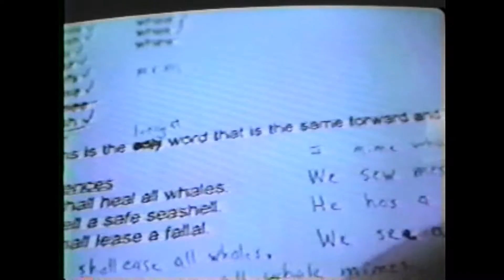Oesers Don't Make Mistakes